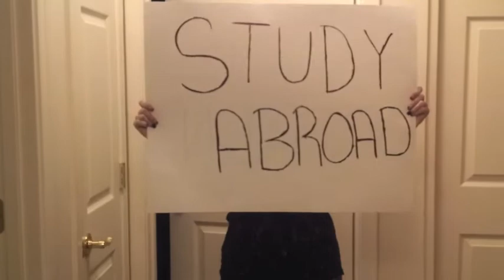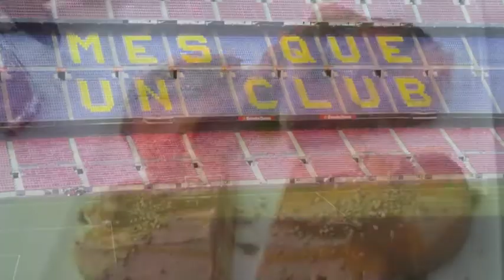Study Abroad Spain 2013